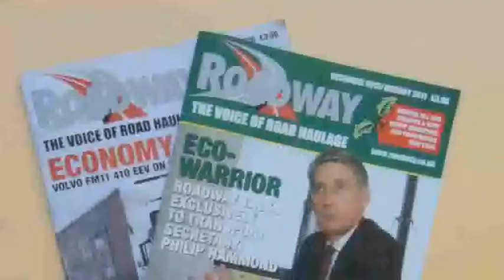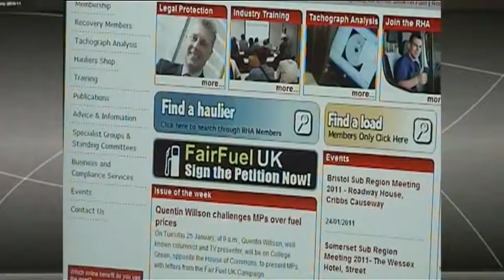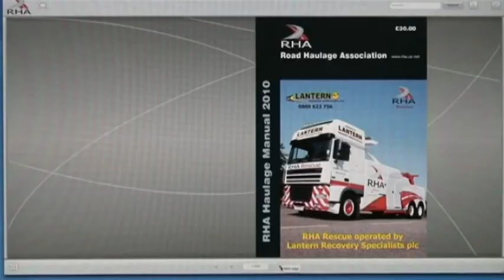RHA Publications - For all your haulage needs!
Caroline Bullock, Editor of Roadway Magazine, presents the RHA publications. Caroline talks about Roadway, The RHA Directory of Hauliers, and the RHA Haulage manual.